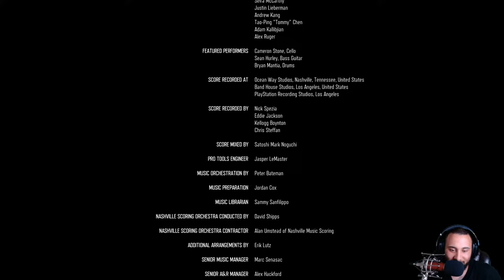Days Gone On PC Survivor 2 Difficulty Part 20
Lets jump in and check out the new pc version of Days Gone. We will again be playing it on the hardest difficulty.

Important Links!!
Consider Donating to the channel here!